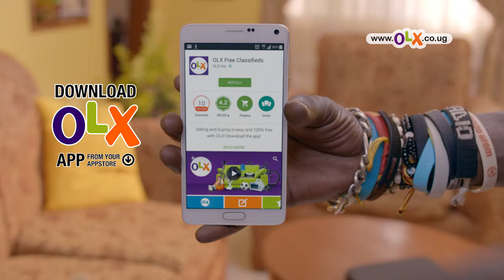OLX UG June2015 Ad3